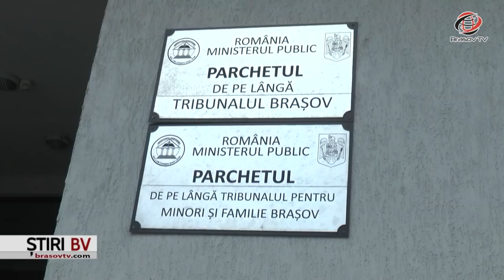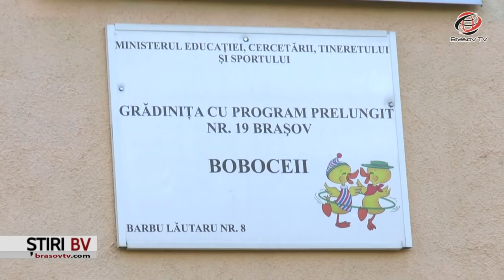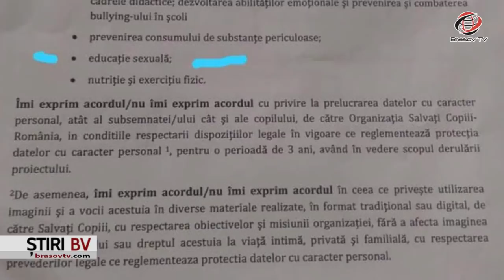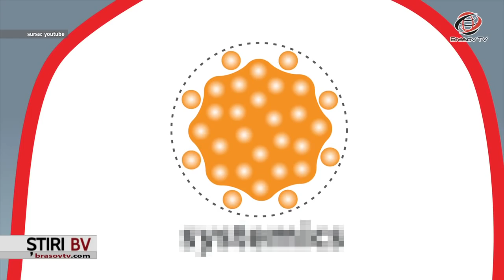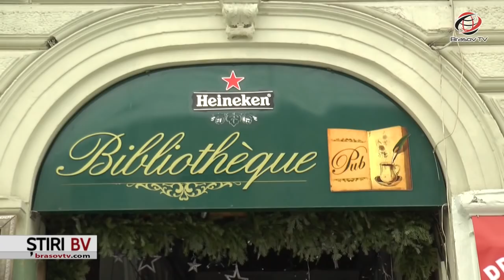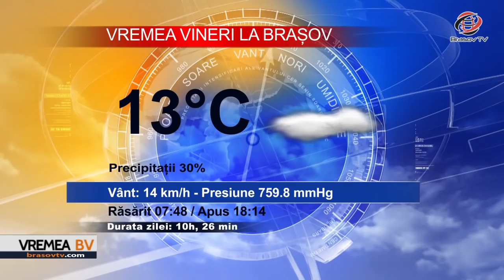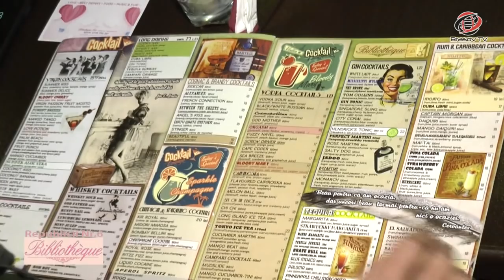Ştiri BraşovTV 25.10.2018